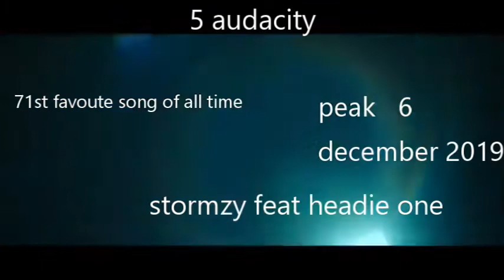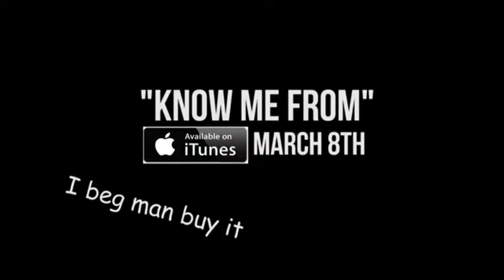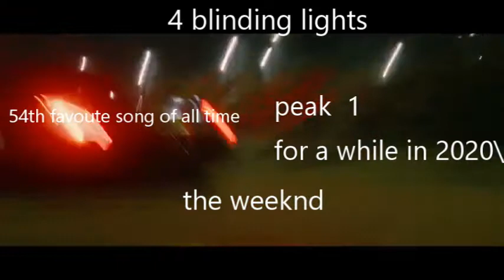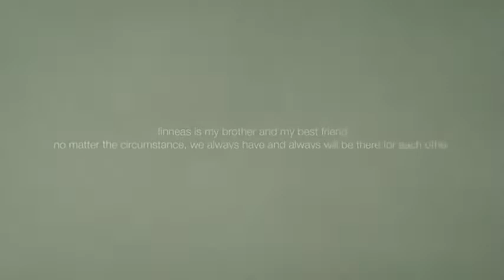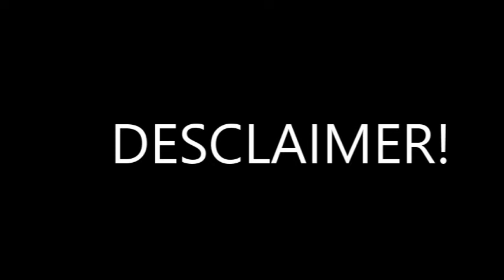top 20 best hits songs of 2020 part 4 5-1